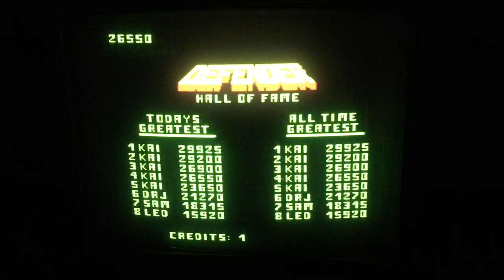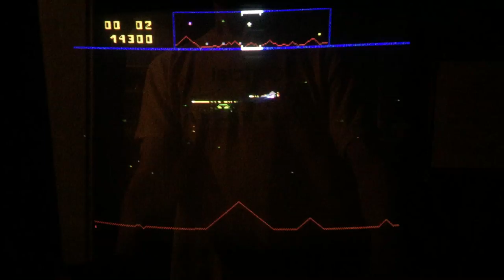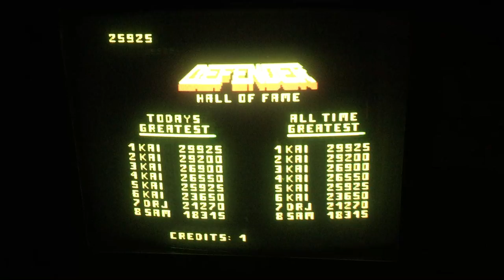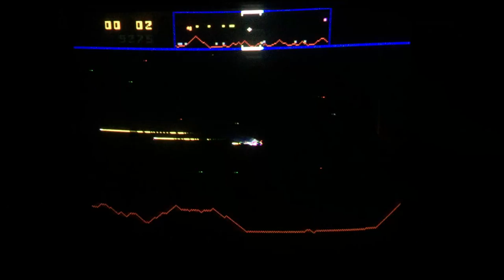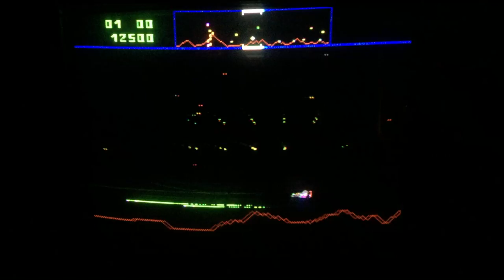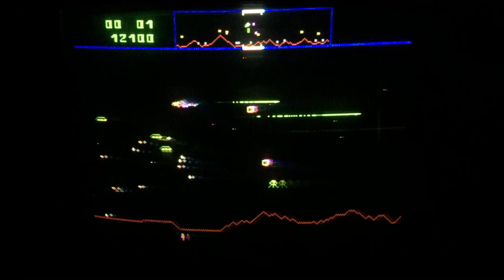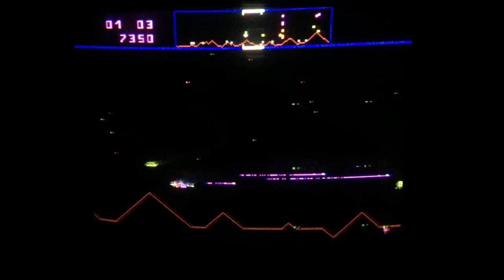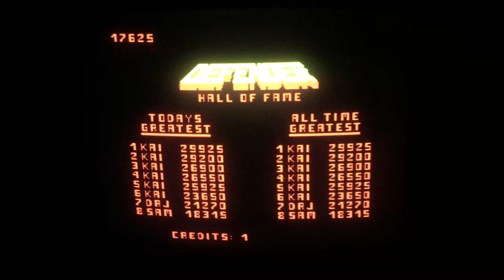Williams Defender - insane difficulty - JROK Jim Bowley specialty, and overclocked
This is Williams Defender at maximum difficulty (99/99) running on JROK silicon using a modified version of the normal Red ROM.  Jim Bowley altered it so that the baiters come out all the time at their theoretical maximum rate--the frequency they reach at the very ends of waves, normally, when there are less than four enemies on the screen.  Jim also altered it with some other features, such as starting on something that looks like wave 4 or higher, and the number of ships displayed is numeric.  It does seem to give one bonus smart bomb, maybe that's a bug (but thank God for small miracles).  Also, the original Defender hardware ran at 1 MHz.  Since we have somewhat faster processors nowadays, JROK gives the option to run at 2 MHz, which we also see thrown in the mix here.  I can get past wave 1 ... sometimes.  Playing Defender like this is, well, kinda nutso.